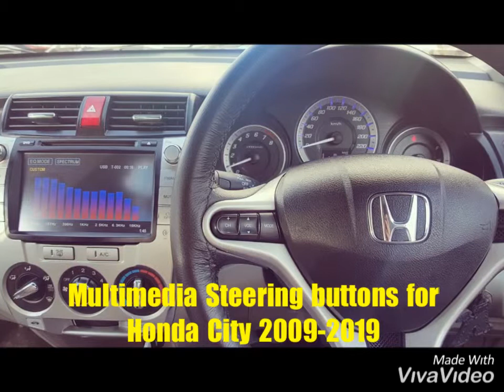Steering multimedia buttons available in Pakistan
Wide variety of steering multimedia buttons available at Autokings Pakistan.
Or visit Facebook.com/autokingspakistan